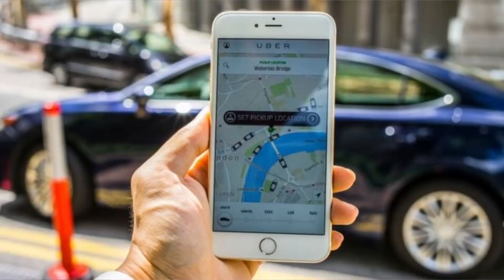Abo ta kere e sistema di UBER lo trece un solucion pa situacion di Taxi pirate na Aruba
Den pasado hopi a trata pa bin cu un mehoracion riba e situacion di taxi y autobusnan akin a Aruba. Sinembargo ainda no a logra nada concreto. Un di e spiculacionnan cu tin ta cu si bin UBER si esaki lo por soluciona e problema cu tin actual na Aruba si of no . Sinembargo pa e Taxistanan UBER lo trece mas problema.